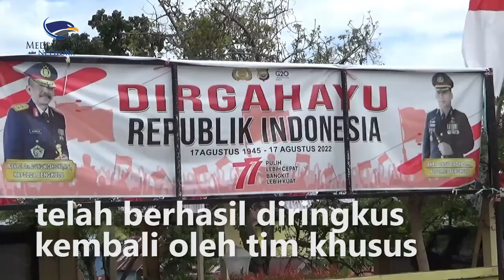Jebol Tembok Kamar Mandi, 4 Tahanan Polsek Segera Kota Bengkulu Kabur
Sebanyak 4 orang tahanan yang ada di Polsek Teluk Segera, Kota Bengkulu diketahui berhasil kabur dari sel tahanan. Ke 4 nya berhasil kabur setelah menjebol tembok kamar mandi. Dari 4 tahanan yang kabur, 1 diantaranya masih berstatus daftar pencarian orang atau DPO

Dari 4 orang tahanan yang berhasil kabur dari sel, 3 diantaranya telah berhasil diringkus kembali oleh tim khusus dan saat ini telah diamankan di sel tahanan Mapolres Kota Bengkulu. Sedangkan satu tahanan lagi masih DPO dan telah diketahui keberadaannya.